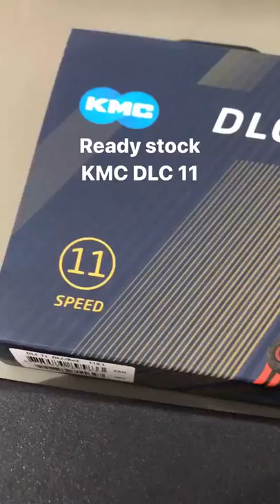Rantai Sepeda KMC DLC 11 Speed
Kode = P.XGS

Info pemesanan silakan cek toko kami di
Tokopedia : Idola Bike Shop
Shopee : idolabikeshop
Note * Harga dapat berubah sewaktu-waktu tanpa pemberitahuan

KMC X11SL DLC
CHARACTERISTICS
• Titanium Carbon Nitride (TiCN) Tech
• Hollow Tech
• XX- Bridge
• Diamond Durability
• Hydraulic Riveting
• High Alloy Steel Material
SPECIFICATION
• Size 1/2 x 11/128
• Chain Length 118 Links
• Weight 243g
• Connector MissingLink 11R/CL555R
• Compatibility SHIMANO, CAMPAGNOLO, SRAM, and all others 11 Speed
The main characteristic of the black Diamond Like coating is reduction of abrasive wear. Besides this, its surface hardness is higher than most coatings, this ensures a long-term function, optimal stability and higher durability